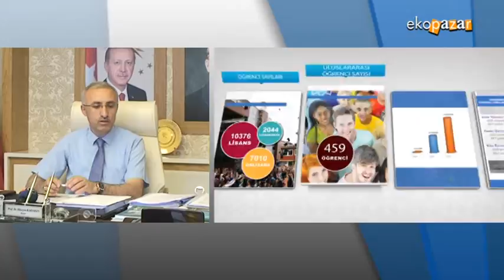RECEP TAYYİP ERDOĞAN ÜNİVERSİTESİ EKOPAZAR 19 AĞUSTOS 2018